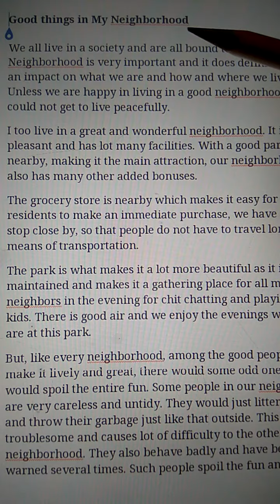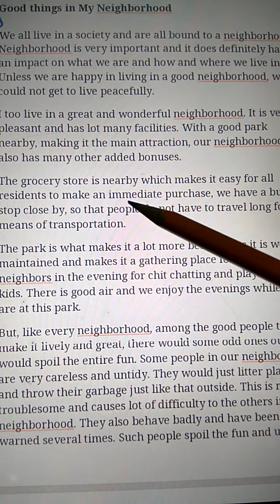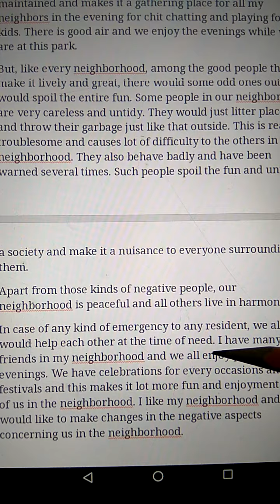Classwork, English Grammar, Class-4, Date 09/01/2021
Paragraph - Good Things in My Neighborhood